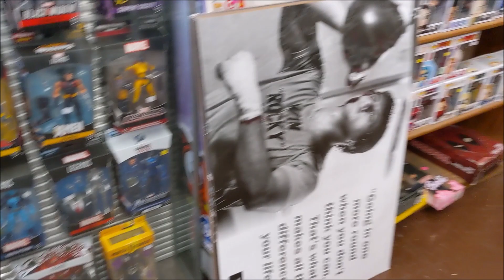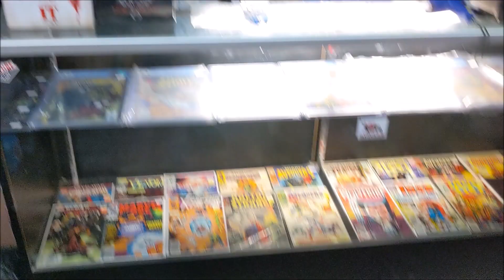2022 02 21 Bakersfield Antique Mall Toy Shop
Arrived 5 minutes before closing. Tried to capture all shelves as fast as I can then slowed the video playback 50-75%. Still blurred in some shots.

I will try to video slower next time I go back.